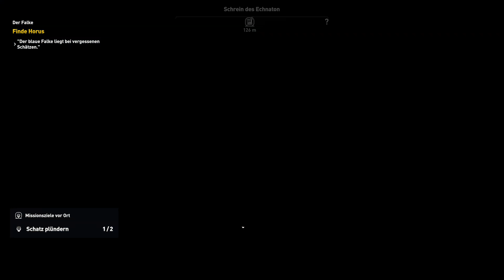Assassin's Creed Origins GP7 Fluch der Pharaonen Götter oder Kredo